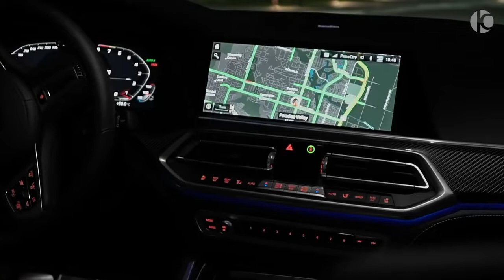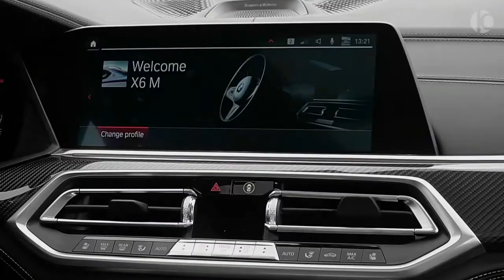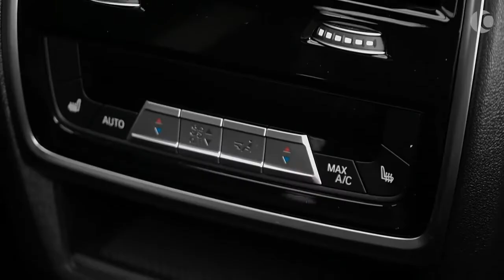X6 2020 بي ام دبليو ام - X6 2020 BMW M